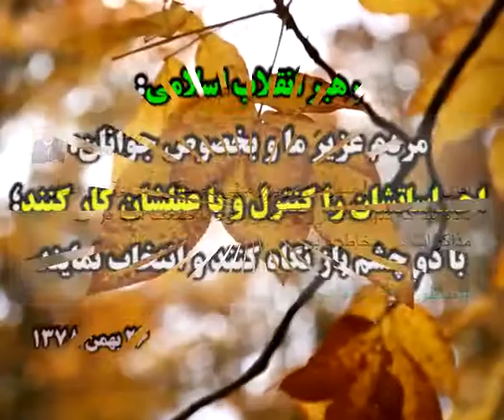آخرین اخبار انتخابات سال 1396 جمهوری اسلامی ایران برای انتخاب بهتر